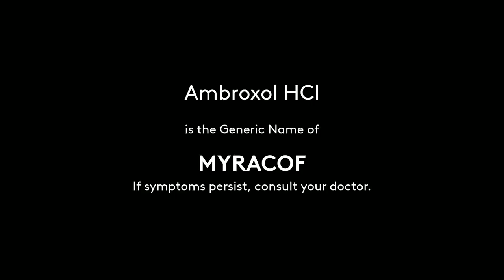Regional Radio Ads: Myracof Radio Commercial 2021 15s (in Hiligaynon)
This Regional Radio Commercial was sourced from DYKS-FM 91.9 MHz Love Radio Bacolod.

DRPS Two Episode No. 738: Regional Radio Ads: Myracof Radio Commercial 2021 15s (in Hiligaynon)